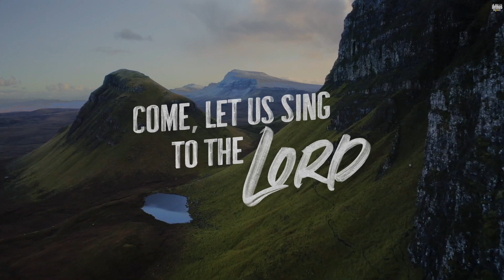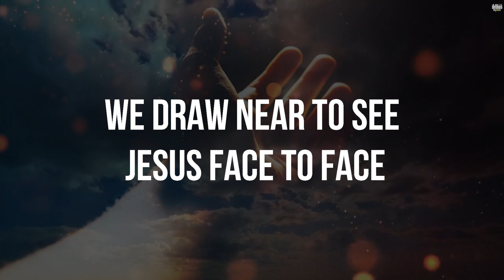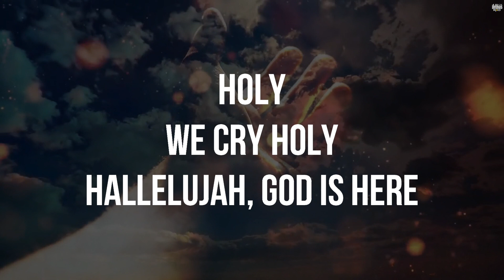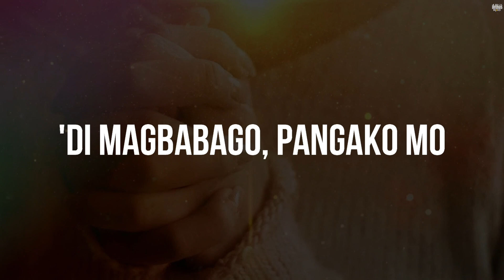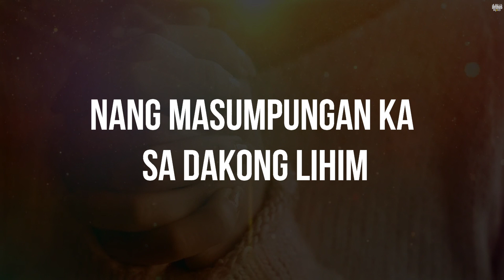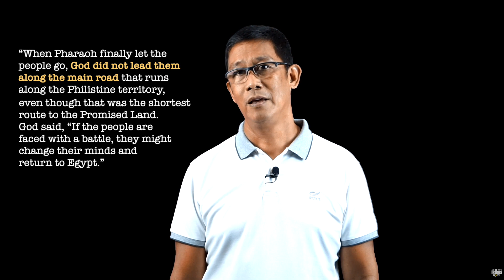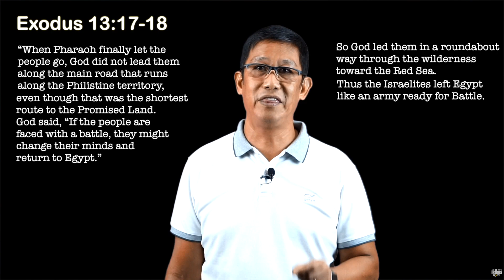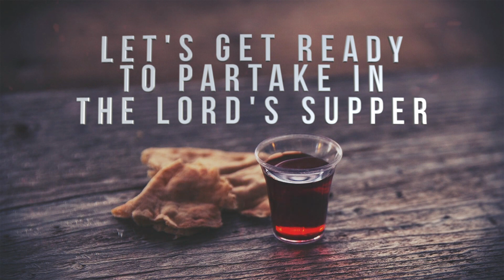October 03, 2021 IKTHUS NextGen Online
Today is Episode 3 in our sermon series on the book of Exodus. Let us all lean in into God's word as we take note and apply the virtues and the characters that this season is molding us into.

May we find our life's story knit into the narrative of the Exodus of God's people. God is WITH us and He will lead us through!

Join us as we also celebrate the Holy Communion together as a household of faith.